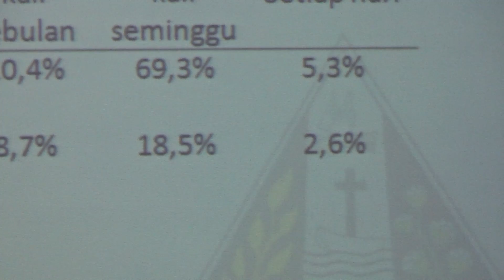Seminar Reuni Akbar Part 11